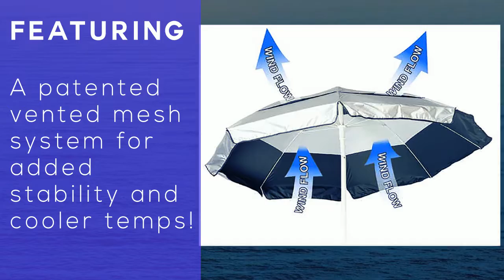UV-Blocker: The Beach Umbrella Difference!